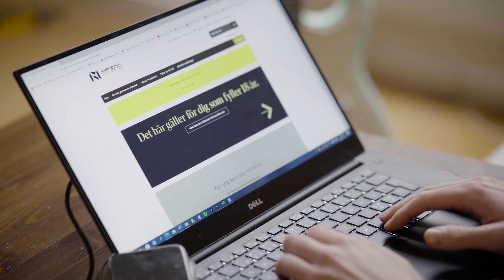(För skolor) Boka informationstillfälle med Försvarsmakten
Låt dina elever få svar på sina frågor om värnplikt. Boka ett informationstillfälle med Försvarsmakten till din skola.